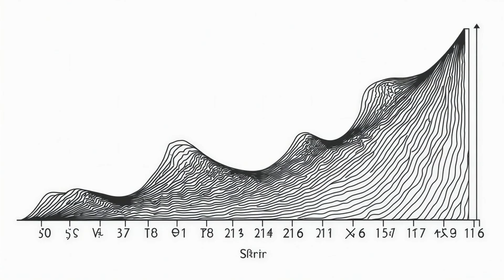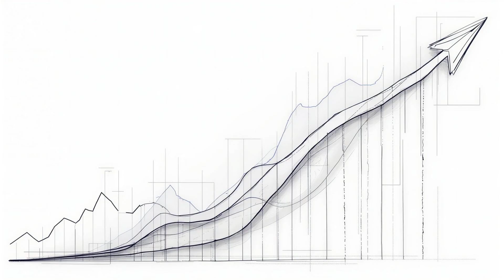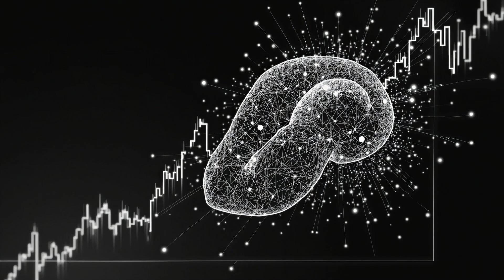Billions Pouring Into AI | What's Actually Happening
The world is witnessing unprecedented advancements and massive investments in Artificial Intelligence.